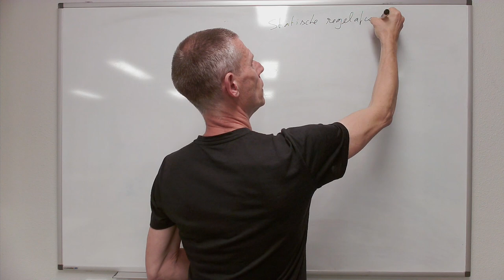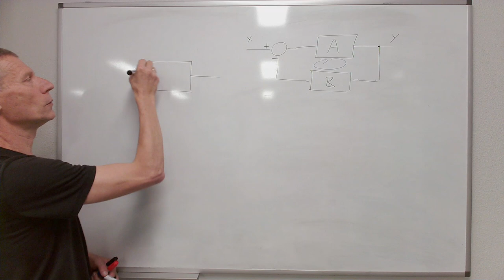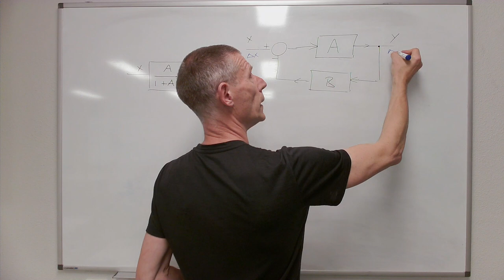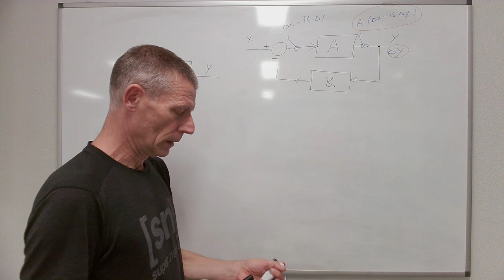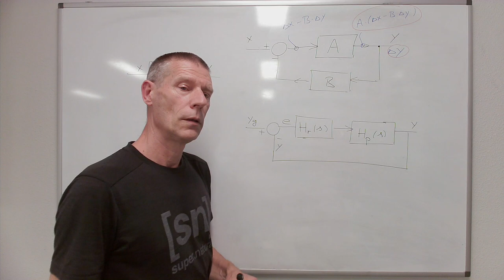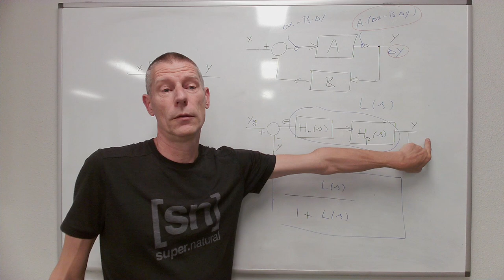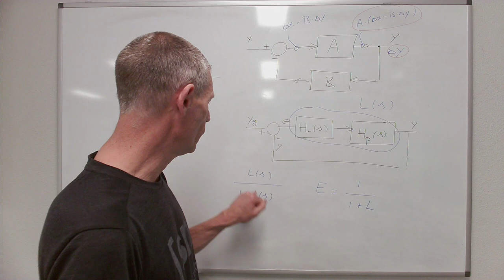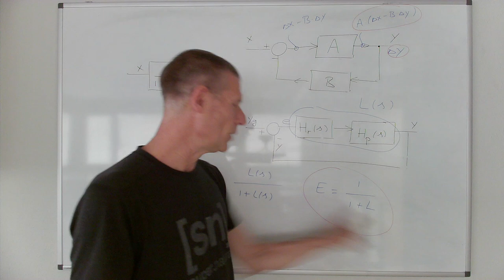4 - terugkoppeling deel I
Albert Moes introduceert in dit filmpje een geregeld of teruggekoppeld systeem.